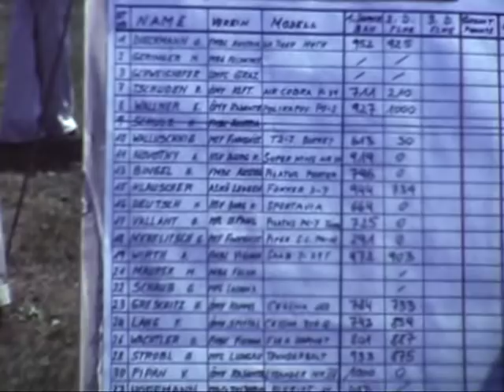Modellbau: Semi-Scale Staatsmeisterschaft St. Johann im Rosental (1980-08-24)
Semi-Scale Modellflug Wettbewerb (Staatsmeisterschaft) 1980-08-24 in St. Johann im Rosental. Digitalisiert von einer Super-8 Aufnahme.

Semi-Scale RC model flying competition (national championship) 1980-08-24 in St. Johann im Rosental (Austria). Digitized from a Super-8 film.

0:00 - Polikarpow PO-2
0:49 - Saab 29 Tunnan
1:22 - Republic P-47 Thunderbolt
1:41 - Westland Lysander (Pippan)
3:52 - Modell Motorrad
4:04 - Westland Lysander (Pippan)
4:11 - Ergebnislisten
4:27 - Polikarpow PO-2